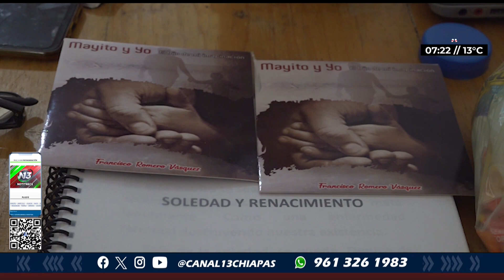Francisco, es un poeta chiapaneco, que de la adversidad encontró su inspiración | NOTITRECE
📰NotaInformativa | Al platicar con don Francisco contagia su amor por las letras, es contador público de profesión, pero se ha dedicado a escribir desde la adolescencia, principalmente poemas.